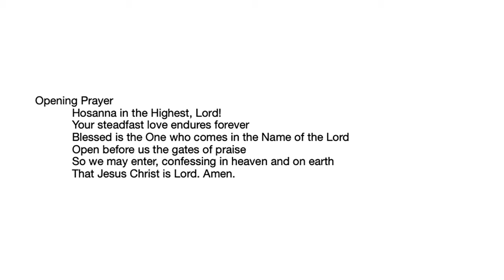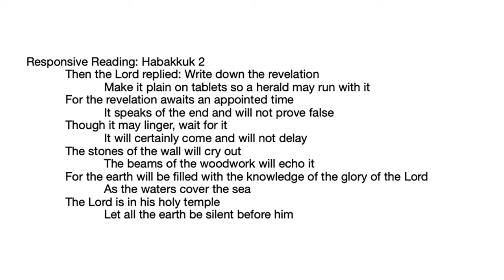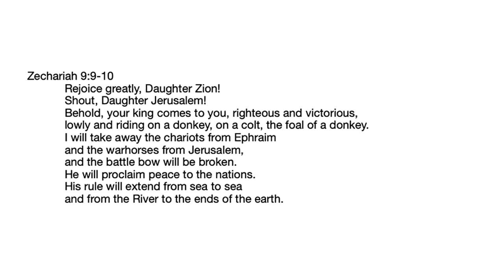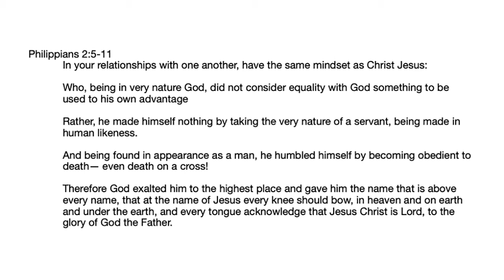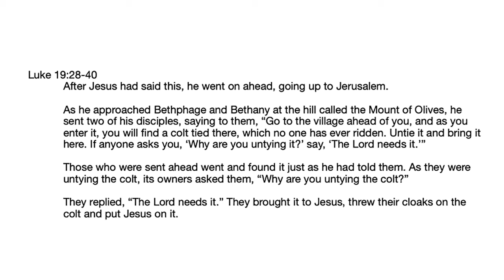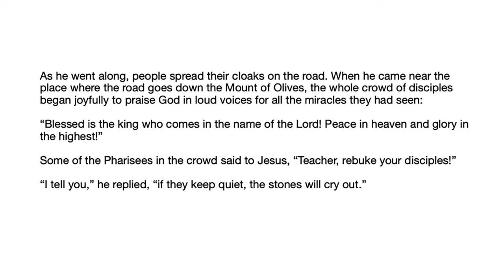April 10 Palm Sunday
Inauguration Day